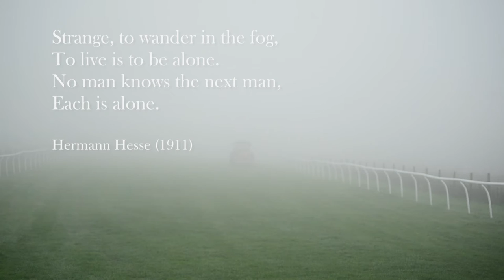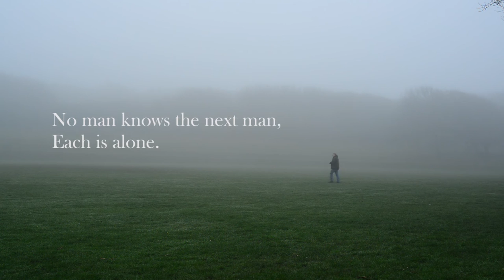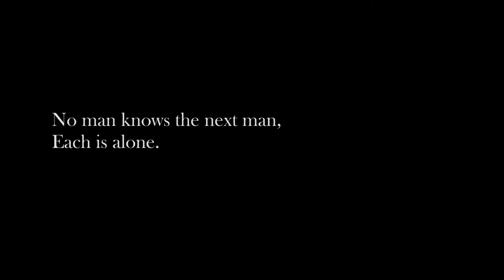"In the Fog" Hermann Hesse videopoetry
Videopoetry of "In the Fog" by Hermann Hesse.

Videotography: Lan Zhang & Carlota Cortes Acha
Editing: Lan Zhang & Carlota Cortes Acha

Attribution-Noncommercial-Share Alike 3.0 United States License.